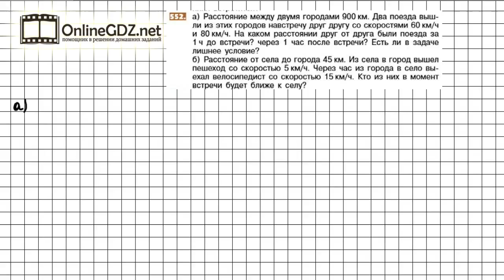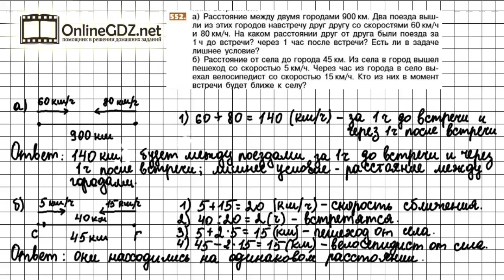Задание №552 - Математика 5 класс (Никольский С.М., Потапов М.К.)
Для того, чтобы выполнить задание №552, в котором требуется решить две задачи, нужно уметь решать задачи на движение и находить скорость сближения. Справиться с этим упражнением будет легко, если сначала вы посмотрите видео с подробным объяснением.